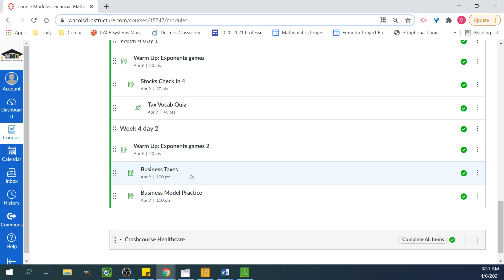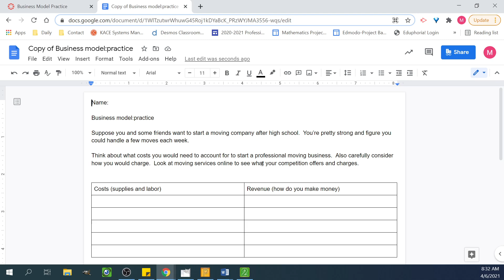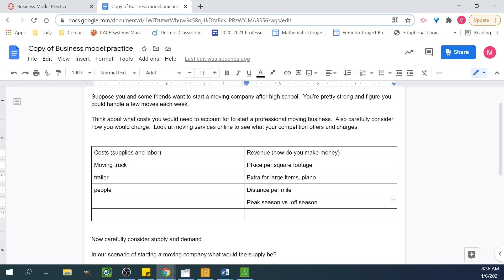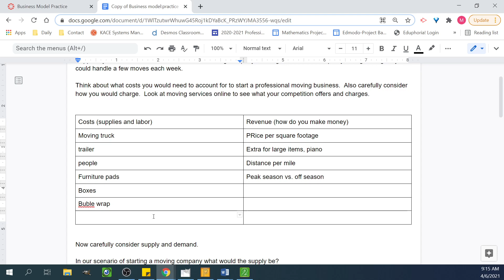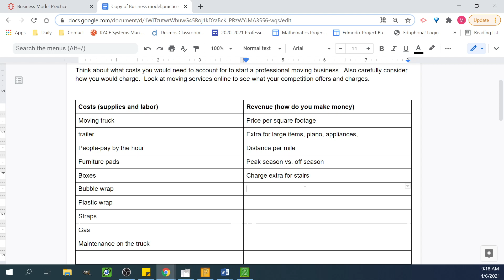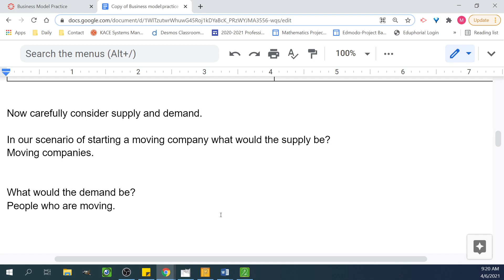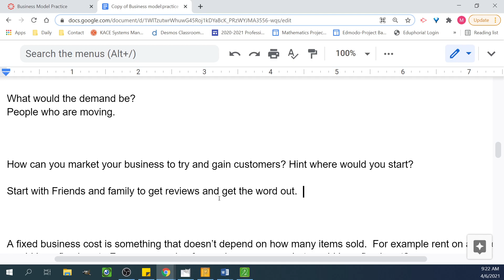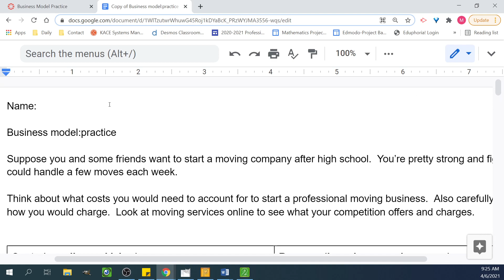Business Model Practice